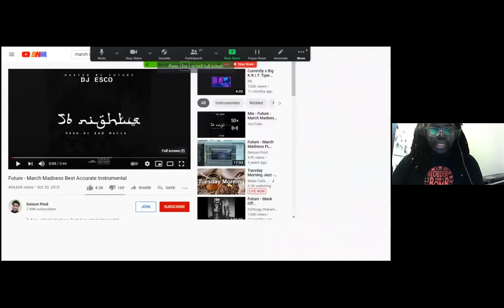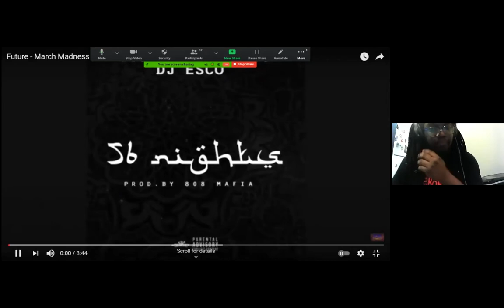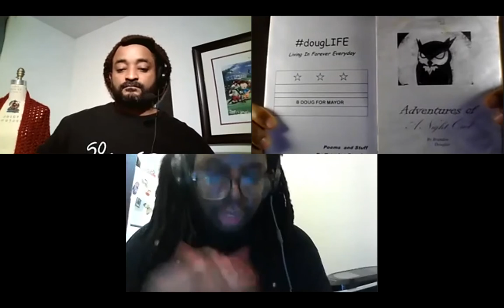Spit Dat Digital - Blackity Black Black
Livestreamed 2.2.21 - Woolly celebrates Black excellence all year long, but we go extra hard in February. Our features include nationally celebrated poet, essayist, and Watering Hole graduate fellow, Amoja Sumler, and DC native, Brandon Douglas who has performed at the John F. Kennedy Center, the Atlas Performing Arts Center, and Howard Theatre!

Brandon Douglas, a product of the land known as Washington, DC, began writing raps when he was 12. He later fused poetry and hip-hop to form his secret weapon as a tool of self-expression. Since then, he has opened for Maxwell and the late Gil Scott Heron. He's graced stages at the Woolly Mammoth Theater, the John F. Kennedy Center for the Performing Arts, the Atlas Performing Arts Center, the Phillips Collection, and Howard Theatre. Additionally, Brandon has touched stages internationally, including the State Theater (Johannesburg) in South Africa. With his artistry, he works to guide others toward their greatest selves; encouraging them to strive to be whole. He is constantly working to grow as an artist as well as a person so that others may be moved to do the same.

Recognized by Poetry Slam Inc as a “Legend of the South,” Amoja Sumler (author of “Fables, Foibles, & Other ‘Merican Sins”) is a nationally celebrated poet, essayist and one of the preeminent emerging voices of leftist intersectional social advocacy. A Watering Hole graduate fellow and 2020 MFA recipient, Amoja’s work throughout the Arkansas poetry scene was a legendary seed. From his essay’s discussing the role of law enforcement to the value of capitalism he is best known for fusing the art of the intellectual into the familiar. Amoja has headlined poetry festivals such as the Austin International Poetry Festival, the Bridgewater International Poetry Festival, Write NOLA in New Orleans and Rock the Republic in Texas. As a resident artist of several southern Arts in Education rosters, Amoja lectures at schools and literary nonprofits, while teaching creative pedagogy and keynoting at social advocacy conferences like Long Beach Indie Film Pedagogy Conference and Furious Flower, throughout the nation. His poetry appears in the Pierian Literary Journal, Muddy Ford Press, Swimming With Elephants, FreezeRay Poetry, and the Antigonish Review as well as other journals.

When day comes we ask ourselves,
where can we find light in this never-ending shade?
The loss we carry,
a sea we must wade
We've braved the belly of the beast
We've learned that quiet isn't always peace
And the norms and notions
of what just is
Isn't always just-ice
And yet the dawn is ours
before we knew it
Somehow we do it
Somehow we've weathered and witnessed
a nation that isn't broken
but simply unfinished
We the successors of a country and a time
Where a skinny Black girl
descended from slaves and raised by a single mother
can dream of becoming president
only to find herself reciting for one
-Excerpt from "The Hill We Climb" by Amanda Gorman